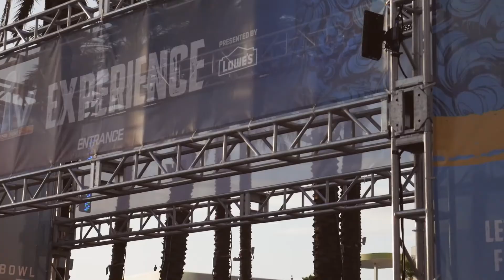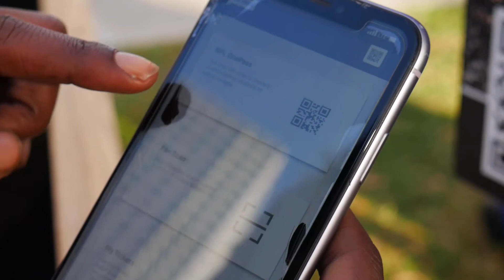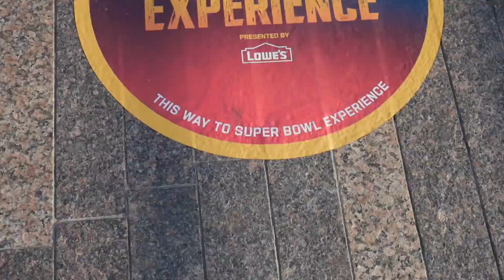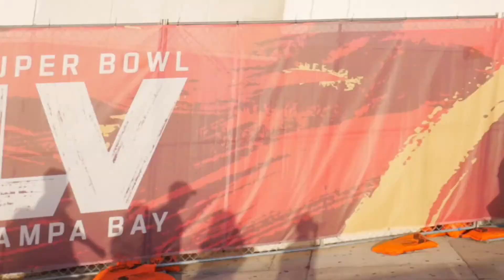Super Bowl 55 NFL Experience in Tampa Florida | We Went Ham | CRAZY EDITS !!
Im back with another vlog. We hit Downtown Tampa to check out the scene of the NFL Experience for Super Bowl 55. Check out the views from Tampa Riverwalk, Curtis Hixon Park plus more. Watch as we fraternize with home team fans and the opposition.

Official Channel of PrettyThug